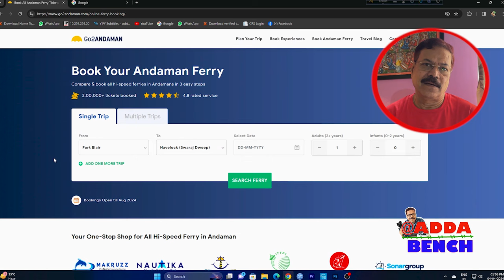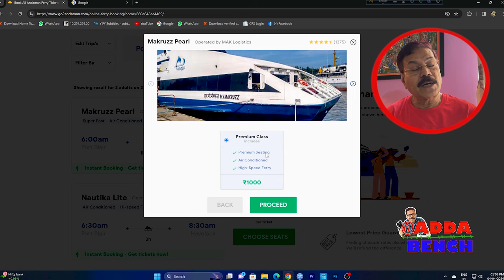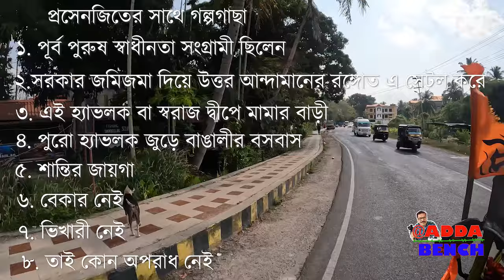Andaman Tour Part 04 স্বরাজ দ্বীপে প্রবেশ করে প্রথম দিনই মোহিত হলাম।আজ জাহাজ সফর আর কালাপাত্থর সৈকত